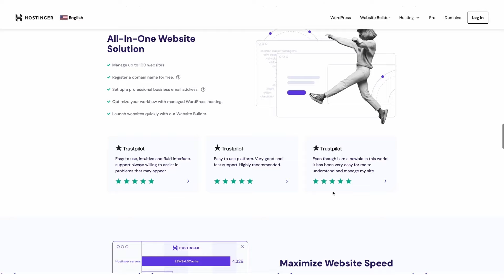Serving in the Military & Recovering from PTSD I Robert Oberhofer DSH #366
Robert Oberhofer comes on the show to talk about his journey from serving in the military to recovering from PTSD.

TIMESTAMPS:
TLDR: Providing support and creating a community for veterans struggling with addiction, PTSD, and homelessness is crucial in helping them transition out of the military and live fulfilling lives.

00:00 🎖 A man impacted by 9/11 joined the military, struggled with PTSD, and now shares his story to help others.
04:55 🎖 The speaker shares their military service, recovery from PTSD, and realization of the impact of their experiences after seeking self-help and getting sober.
08:31 🎖 Veterans struggle with identity after leaving the military, speaker aims to create a community for support, highlighting struggles with addiction and homelessness.
11:51 🎖 Former military and police officer shares his struggle with addiction, custody battles, and recovery from PTSD, emphasizing the importance of seeking help and taking ownership of one's actions.
17:27 👥 Providing support and positive experiences for veterans transitioning out of the military is crucial in addressing mental struggles, and honesty about struggles and willingness to offer support is essential.
21:00 👨‍🦰 Finding purpose in helping others after struggling with addiction and homelessness, emphasizing the importance of impacting the community for the right reasons and living without fear.
23:56 🎖 The speaker shares his struggles with loneliness and anger growing up, as well as the impact of moving as a child.
26:56 👨‍👩‍👦 Changing environment and relationships is crucial for recovering from addiction and PTSD, real friends are revealed in tough times, and the speaker discusses his military experience and the importance of staying true to oneself and showing love to others.